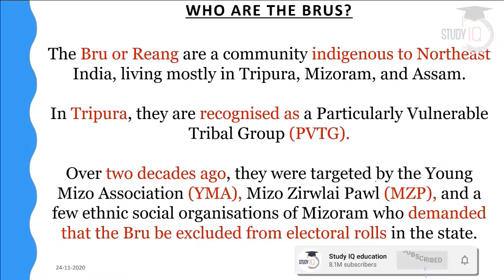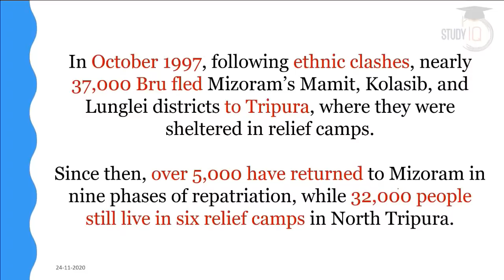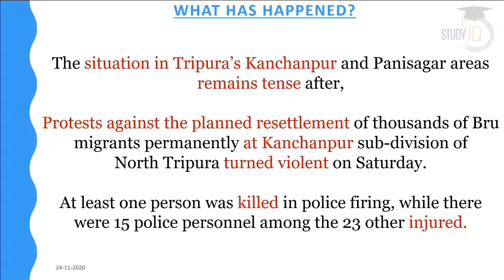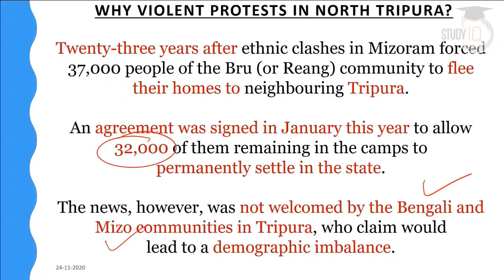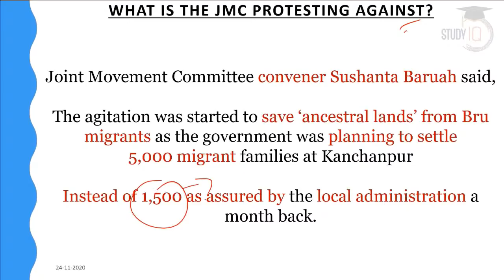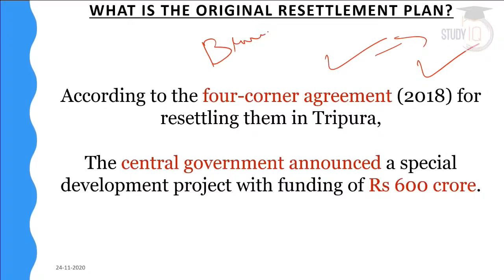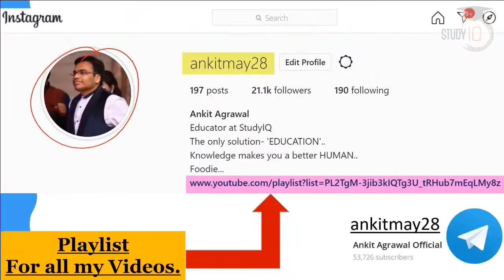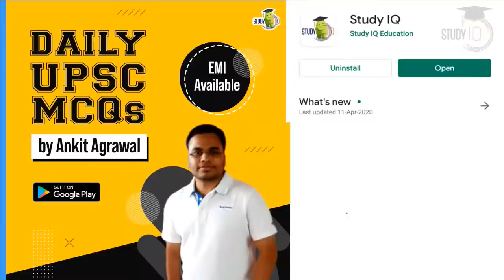Tripura Bru Tribe - Violent protest erupts in parts of Tripura against Bru resettlement